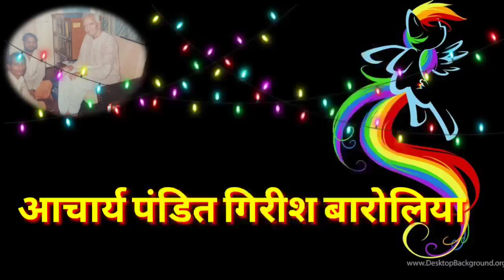धनवान बनने, स्थाई लक्ष्मी प्राप्ति के लिए क्या करें क्या न करें? कहीं आप यह गलती तो नहीं कर रहे!!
धनवान बनने, स्थाई लक्ष्मी प्राप्ति के लिए क्या करें क्या न करें? कहीं आप यह गलती तो नहीं कर रहे!! आचार्य पंडित गिरीश बारोलिया